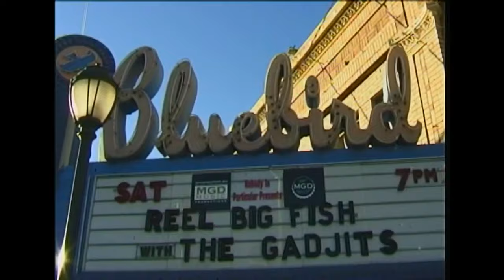Reel Big Fish - 1999 Random Soundcheck Footage Denver, CO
11/13/99 Bluebird Theatre Denver, CO. On tour with the Gadjits and the Killingtons (great bands!!) Some random footage outside the venue and at soundcheck. "The Kids Don't Like it"' performed in full. Looks like we're having a little TOO much fun with the "Being John Malkovich" movie promotional masks. Thanks to G. Scott Barrett for the footage!

the Kids Don't Like it  00:01:00

Aaron Barrett - Guitar, Vocals
Matt Wong - Bass
Dan Regan - Trombone
Tavis Werts - Trumpet
Scott Klopfenstein - Trumpet, Vovals
Carlos De La Garza - Drums